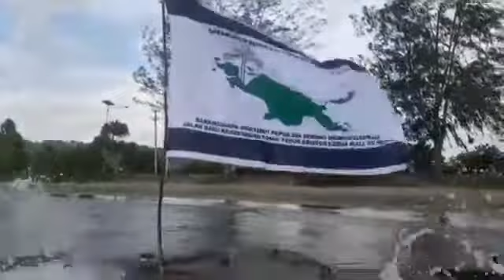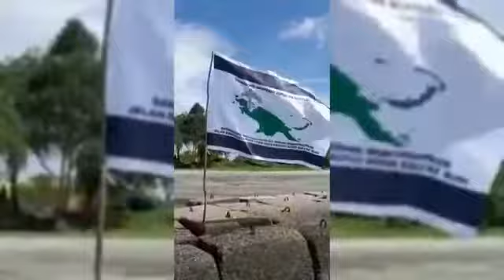CHRIST FLAG KING BANNER